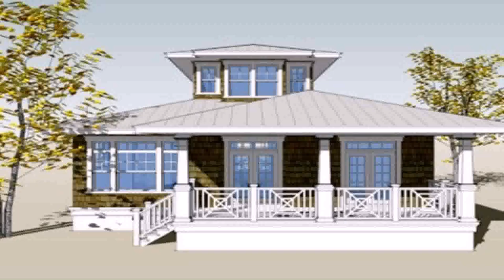Small Bungalow House Plans Philippines (see description)